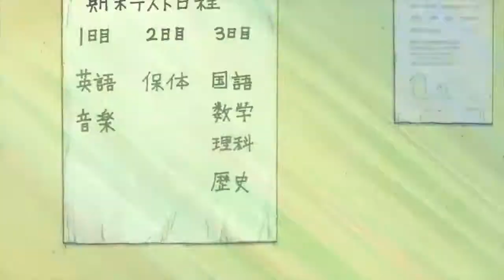Cardi B | Bodak Yellow | AMV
Amv made by Editor: AmvRebirth

Song: Bodak Yellow By Cardi B
Anime: Nichijou
Note: *If you are the creator and wish for us to take down your video please leave a comment or send a message and we will respectful do so. *